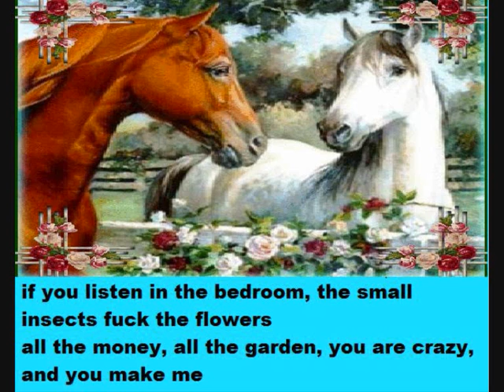A92 Feat Agosta - Roses and Horses (MEGAMIX Version)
la voce di Agosta si sovrappone a quella di A92